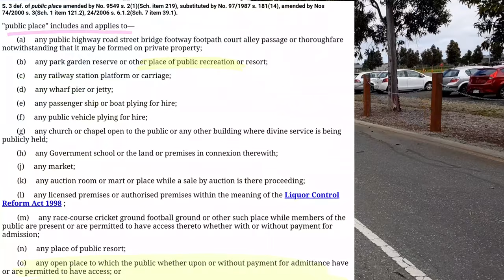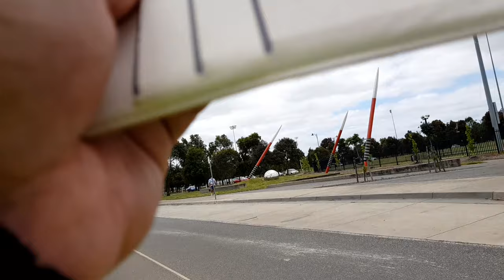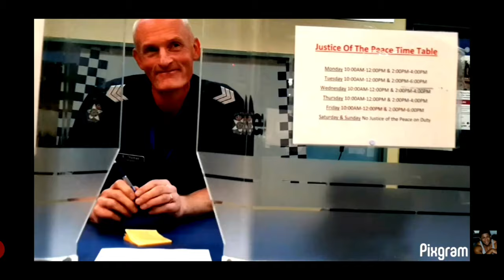Confrontation at COVID-19 Testing: Security Guard Tries to Stop Filming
In this video, we witness an encounter where a person visits the COVID-19 testing site at Casey Fields in Cranbourne East and is confronted by a security guard employed by Millennium. The guard attempts to stop the person from filming by continually standing in front of them, despite the person's right to record in a public space. The incident raises concerns about the importance of protecting the rights of citizens to record in public spaces and the need for security personnel to respect these rights. The video serves as a reminder of the importance of transparency and accountability in public spaces, especially during times of crisis